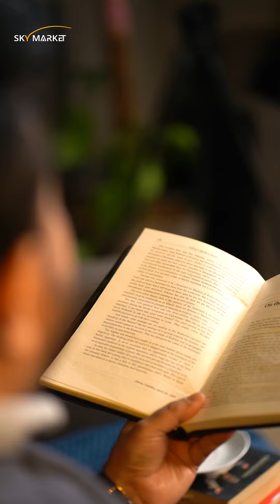Chairman Sky Marketing Usman Alam In The Spotlight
Here we are, casually interviewing the force behind Sky Marketing; Mr. Usman Alam. Follow the video to find out who his inspiration is & what he is hoping to achieve in 2024.